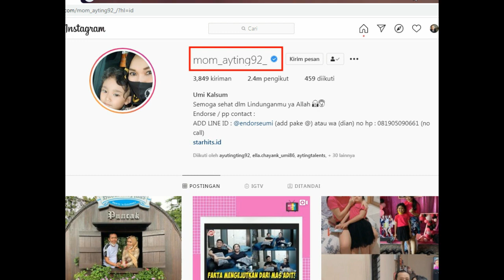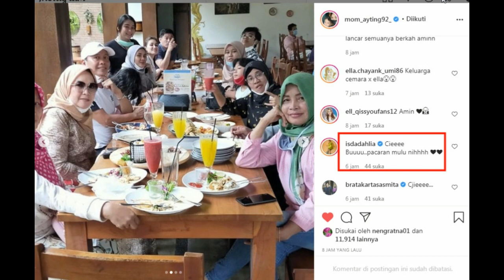ALHAMDULILLAH LIBURAN TELAH USAI, SAAT NYA .....